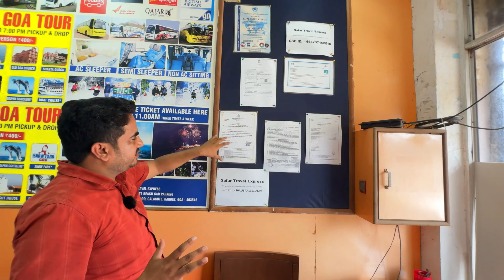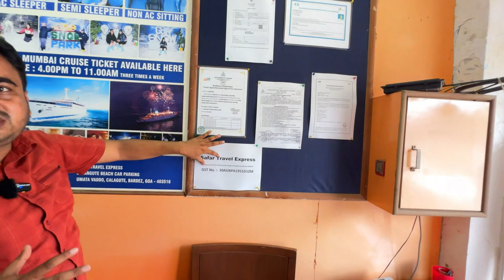Goa Honeymoon Package | Best Honeymoon Package in Goa | Honeymoon Budget Plan | A-Z Goa Trip Plan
Goa Honeymoon Package 2024 | Best Honeymoon Package in Goa | Honeymoon Budget Plan | A-Z Goa Trip Plan  | Goa Vlog | Safar K Vlog |

Or Booking
SAFAR TRAVEL EXPRESS
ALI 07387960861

Step to travel
safar k vlog
goa vlog 2024
Goa honeymoon packages
vani holidays
goa honeymoon
goa nightlife
top 5 honeymoon places in india
5star hotels in goa
goa couple trip budget
goa holiday packages
goa
goa tourism packages
goa resorts
goa vlog
destination
goa tours
goa tourism
goa beach
goa package from delhi
goa packages
top honeymoon destinations in india
goa tour plan
goa tour
goa honeymoon offer
churches in goa
budget goa trip
tour packages
honeymoon package in india
goa travel packages
goa tour package
goa total budget
honeymoon plan in india
goa honeymoon package
goa holiday packages
goa trip plan
titos lane goa
south goa
resort
goa trip
tourism
goa kaise jaye
goa tour operator
goa tourist places
best honeymoon places in india
things to do in goa
goa trip under 5000
goa honeymoon places
honeymoon in goa
goa latest travel package
Affordable Goa tour package for 4 days
How to Plan a Budget-Friendly Goa Trip
Honeymoon package in Goa
top 5 honeymoon places in world
festival in goa
goa beaches video
goa travel vlog
goa honeymoon packages
goa honeymoon packages 2024
goa honeymoon packages malayalam
goa honeymoon packages hotel
goa honeymoon packages in tamil
goa honeymoon packages telugu
goa honeymoon package price
make my trip goa honeymoon package
honeymoon goa tour packages
goa trip plan best time to visit
goa honeymoon package tour 3 nights 4 days
goa honeymoon package with flight
goa honeymoon packages from pune
Goa honeymoon packages
Goa holiday package
Goa travel guide
south goa honeymoon package
Goa tourism  Goa Resort Honeymoon
goa honeymoon package
goa full luxury honeymoon package
honeymoon package goa and kerala
goa honeymoon luxury package
goa tour packages

My Camera Equipment
Ring Light
Rode Mic

SAFAR TRAVEL EXPRESS { ALI }
From - Calangute GOA ( India )